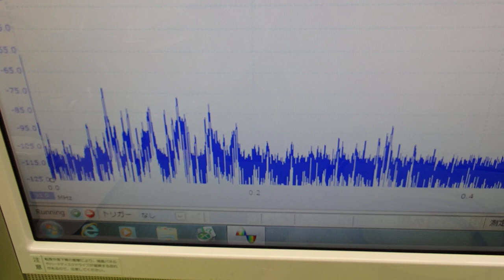超音波システム技術 ultrasonic-labo （超音波プローブの発振制御）